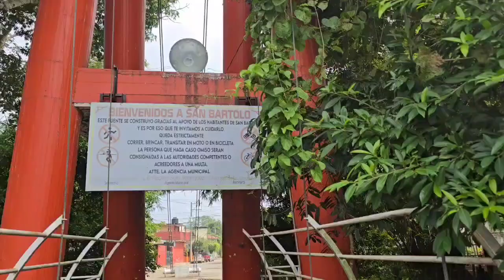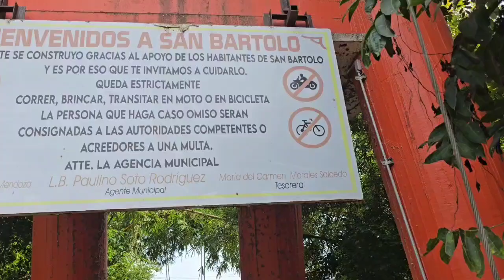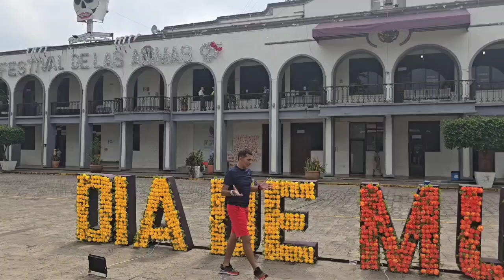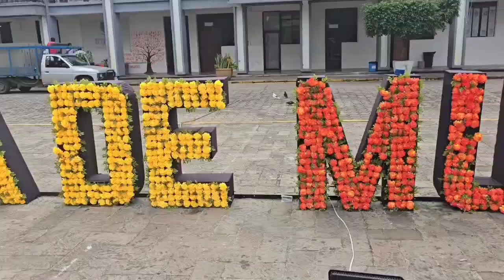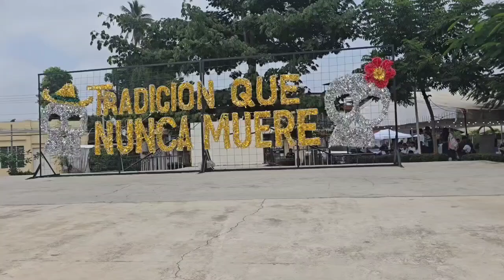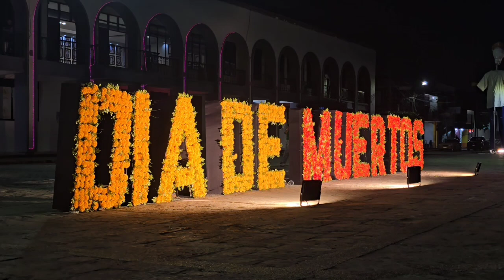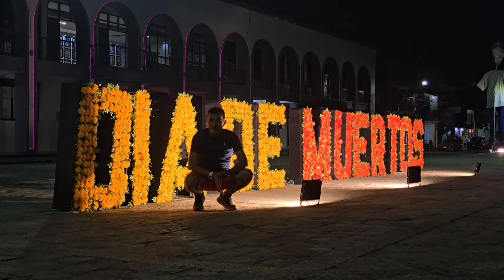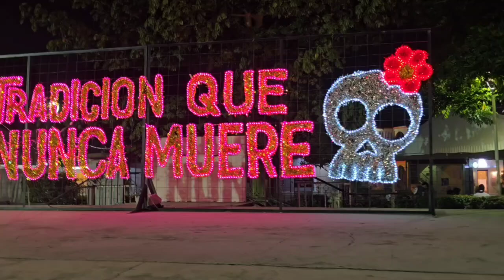Primera parte ■ Conociendo San Juan Bautista Tuxtepec, Oaxaca ■ Noviembre 2024